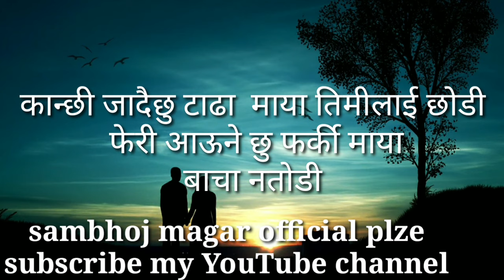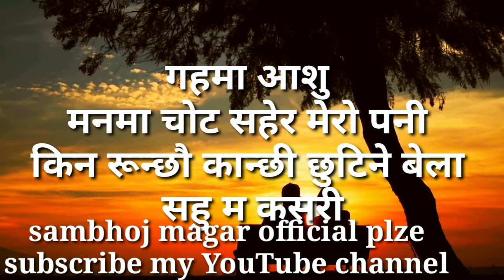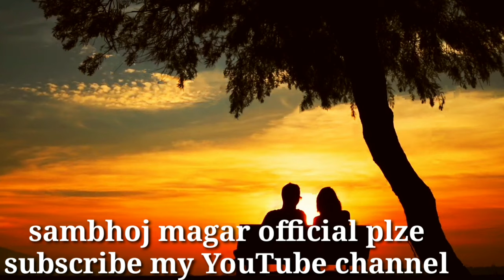kanxi jadai xu tadha Maya timilaii chodi कान्छी जादै छु टाढा lyrical vedio singer by chewang lama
kanxi jadai xu tadha timlaii xode
कान्छी जादैछु टाढा
singer.  chewang lama